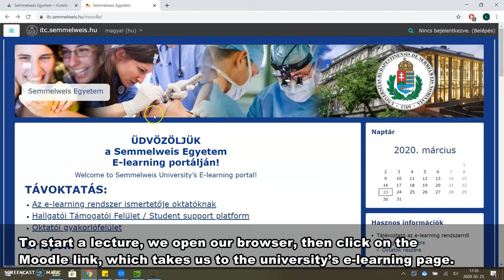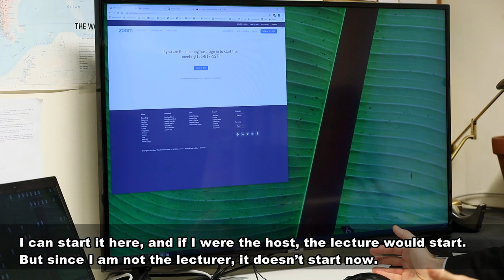Distance education at Semmelweis University off to a smooth start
Distance education started at the six faculties of Semmelweis University on Monday, in line with plans and the academic curriculum. The first day included classroom lectures, seminars, as well as exams. The experiences of the first week will be reviewed on Friday, and if necessary, further fine-tuning can be done based on this.